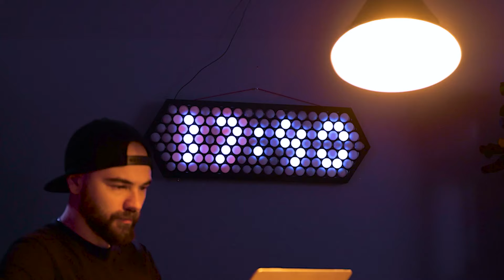Can YOU repurpose this? ♻️ 5 Upcycle challenges!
Unleash your inner eco-warrior with 5 epic upcycle challenges! ♻️  This video throws ordinary objects at you and shows you how to transform them into something extraordinary.  Get ready to breathe new life into your stuff and save the planet, one project at a time!